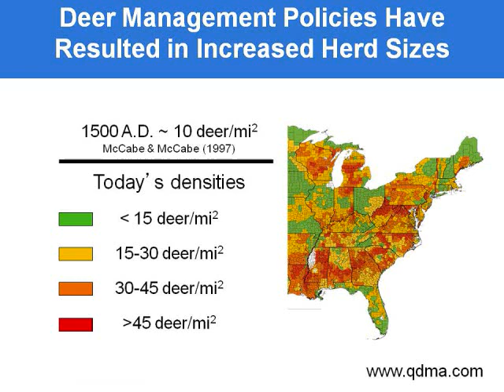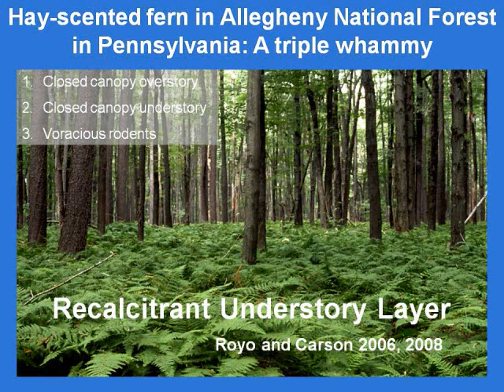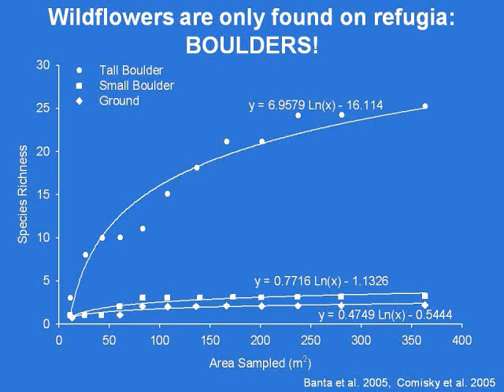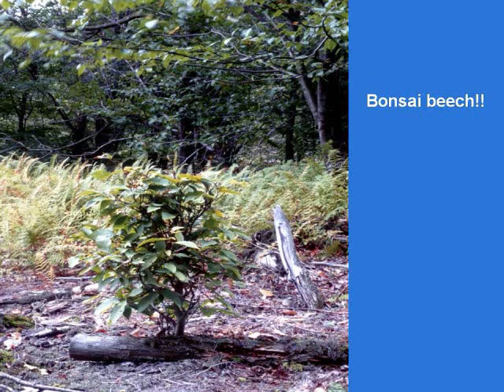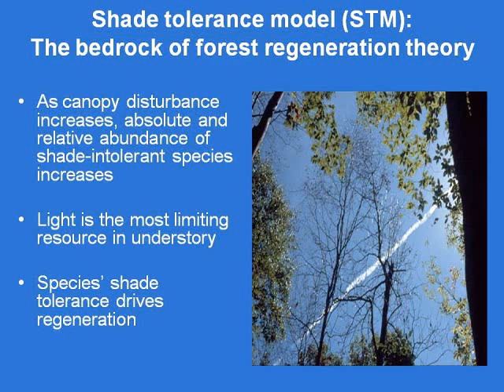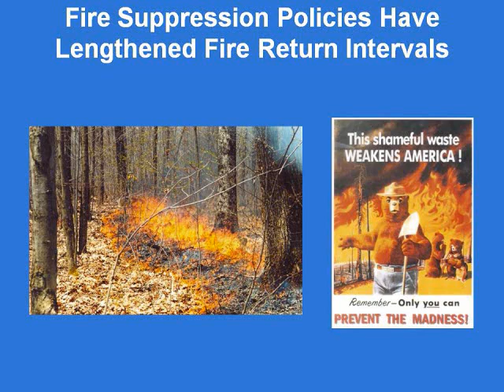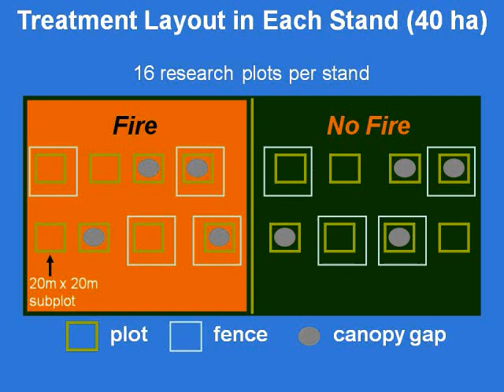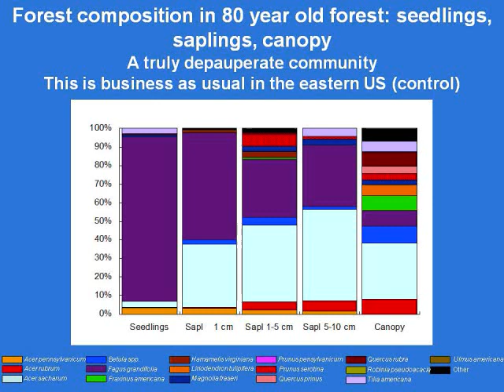How Deer Impact PA Forests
From February 17, 2011 symposium "Preserving Pittsburgh's Trees: Action and Recovery." Dr. Walter Carson of the University of Pittsburgh demonstrates that white-tailed deer are preventing Pennsylvania forests from regenerating.